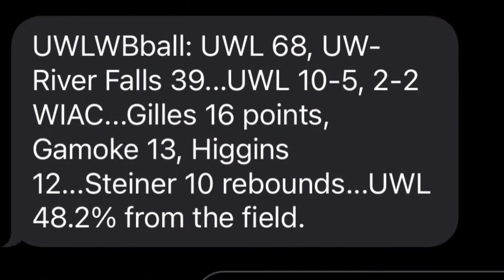Fly Eagles Fly!